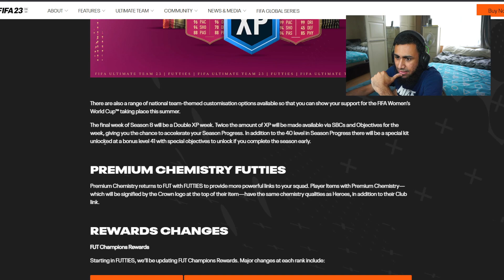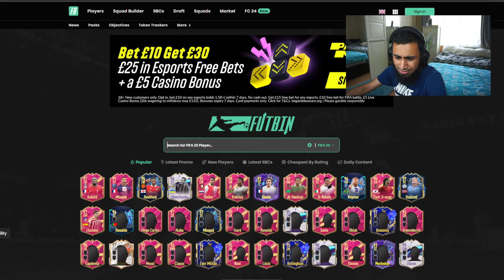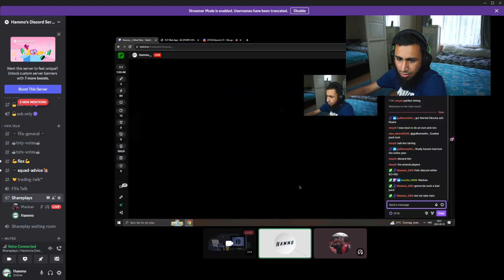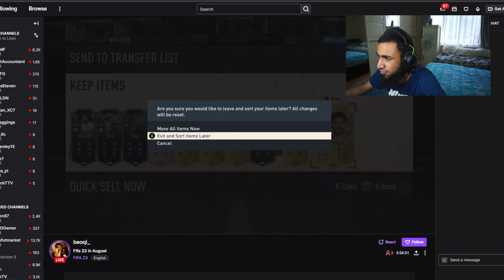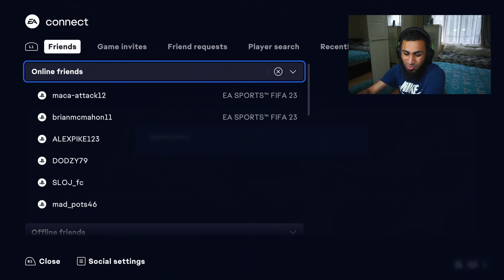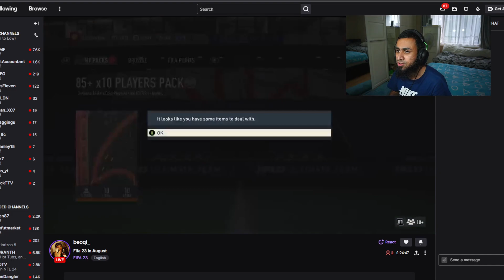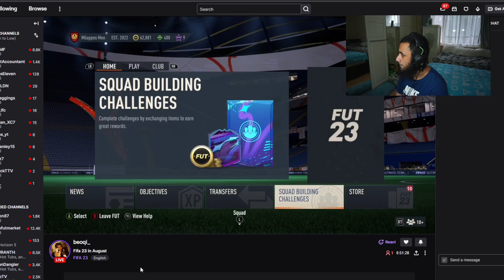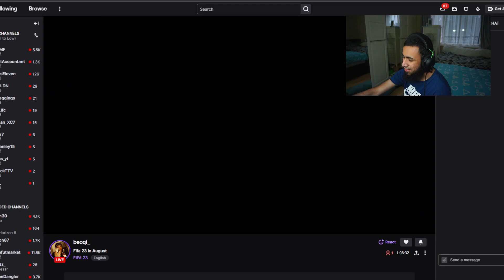OPENING 25 85x10 PACKS (18/08/23)